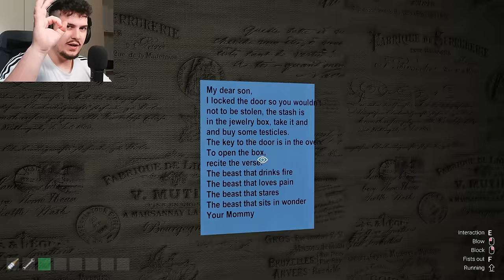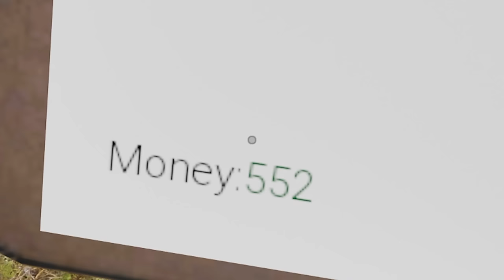MIXHA ME PAPUQE 😂..